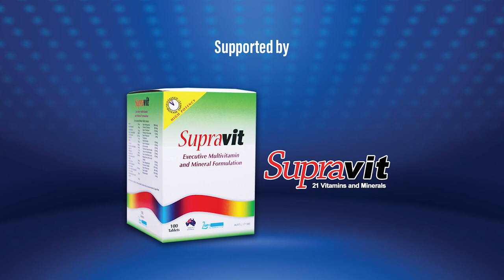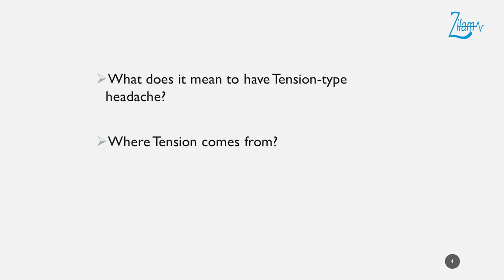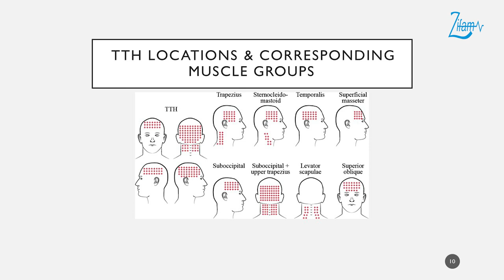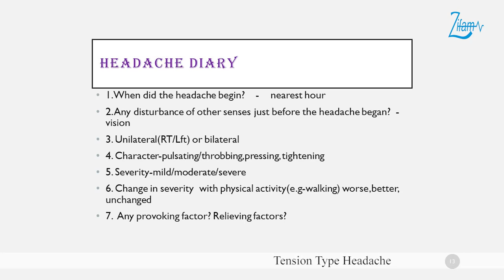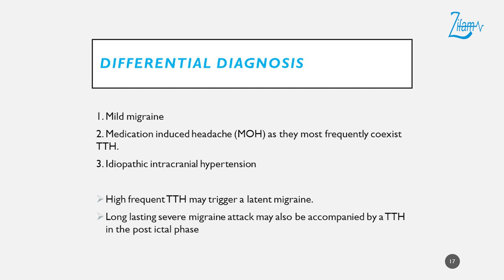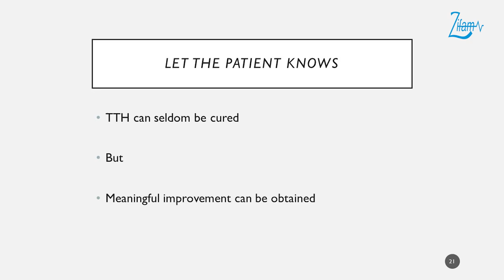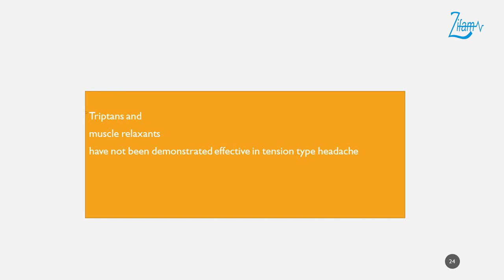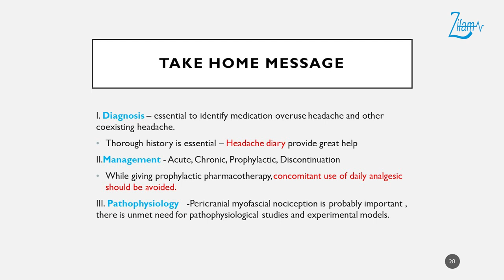Tension Type Headache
Tension Type Headache by Prof  Moe Moe Zaw